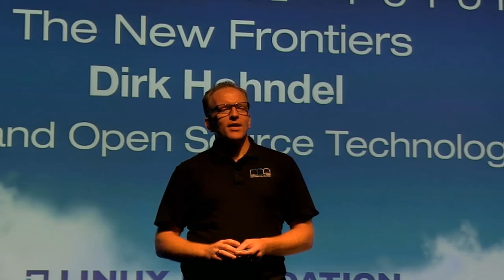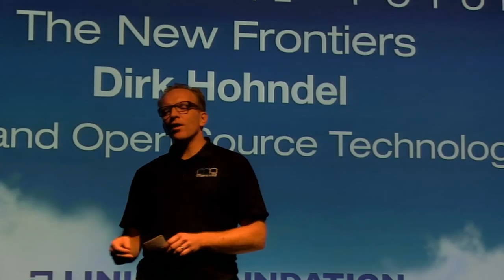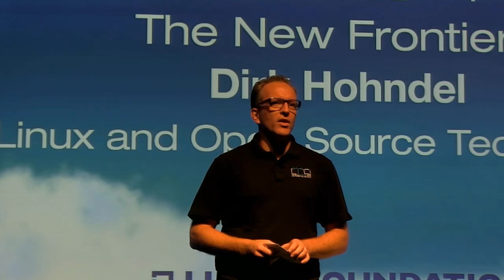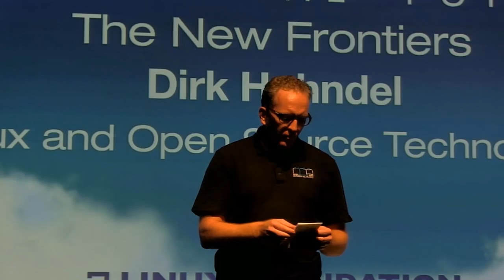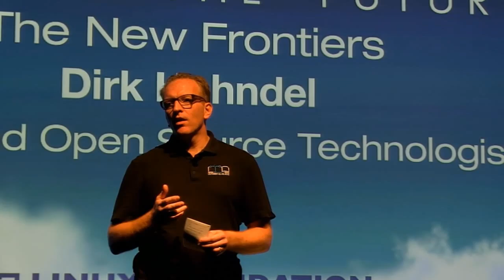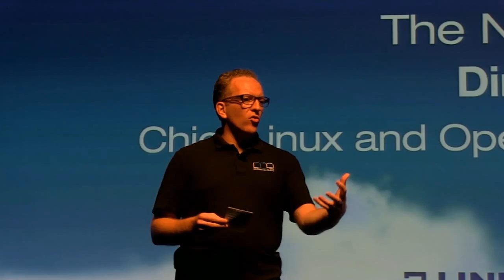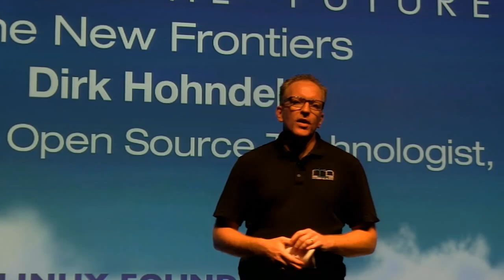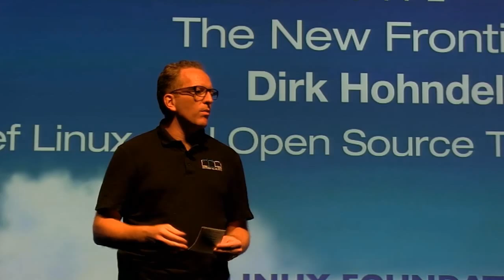LinuxCon & CloudOpen North America 2013 - New Frontiers - Dirk Hohndel, Intel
From LinuxCon & CloudOpen North America in New Orleans, LA. Hear from Intel's Chief and Open Source Technologist - Dirk Hohndel - who discusses upcoming technologies from Intel.